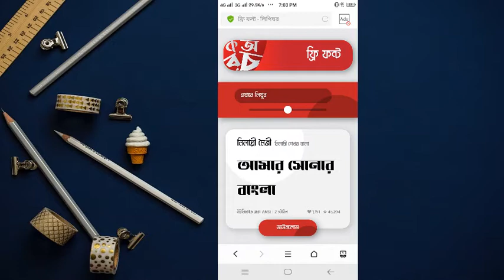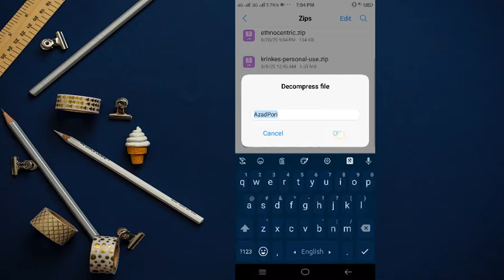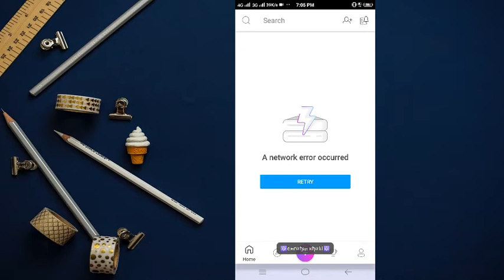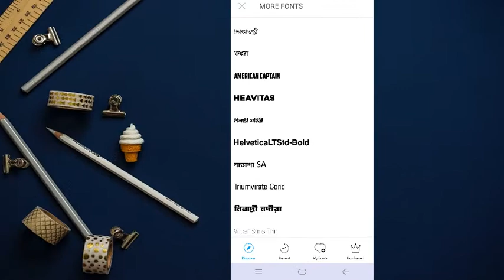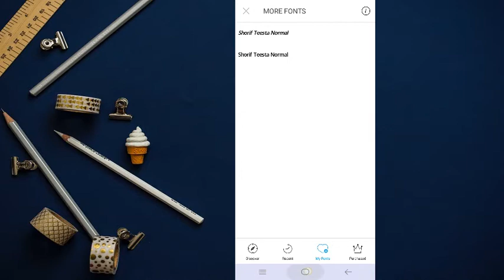How to add Bangla Stylish font in PicsArt 2020 | PicsArt এ কিভাবে বাংলা ফন্ট ব্যবহার করবেন!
Hello friends today I will show you How to add Bangla Stylish font in PicsArt 2020 | PicsArt এ কিভাবে বাংলা ফন্ট ব্যবহার করবেন. It's very simple task follow this video step by step and edit your name.

picsart
picsart editing
picsart tutorial
descargar picsart para pc
how to edit on picsart
picsart cartoon
como editar fotos en picsart
how to make edits on picsart
how to edit photos on picsart
picsart এর ব্যবহার,
picsart এ বাংলা ফন্ট,
picsart এর কাজ,
picsart এডিটিং,
picsart এডিট,
picsart ফটো এডিটিং,
picsart কিভাবে ব্যবহার,
picsart কিভাবে খুলব,
picsart দিয়ে কিভাবে কাজ করে,
picsart দিয়ে স্টাইল করে বাংলা লিখুন,
picsart বাংলা ফন্ট,
picsart বাংলা